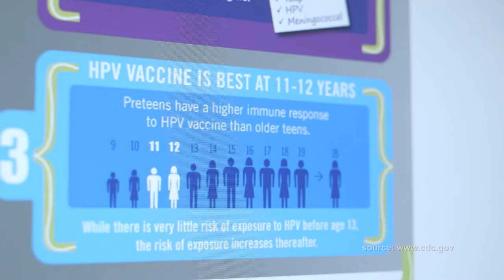What you need to know about the HPV vaccine from Kaiser Permanente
HPV vaccination now recommended for preteen boys and girls.